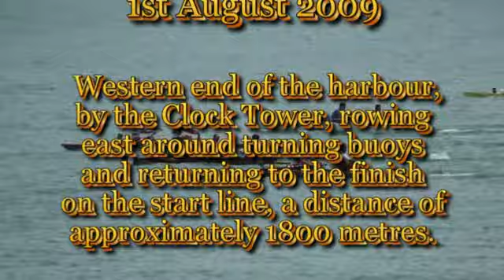Dover Rowing Regatta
Dover Rowing Club Annual Regatta Saturday 1st August 2009 Western end of Dover harbour, by the Clock Tower, rowing east around turni\ ng buoys and returning to the finish on the start line, a distance of approximately 1800 metres. The Regatta forms part of the annual Coast Amateur Rowing Association calendar and crews compete from Herne Bay, Deal, Folkestone, Hastings, Bexhill, Shoreham, Eastbourne and Worthing. Music performed at 2001 Dover Dock Rock  with Roger Betts on guitar
Topper Headon on drums and Neil Scrivener on bass.